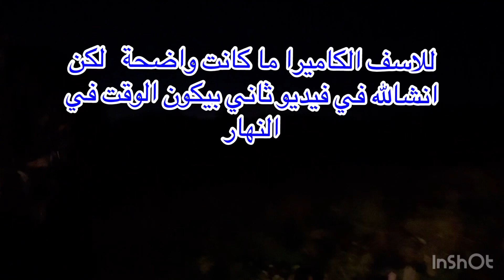Hunting day was a success!! يوم صيد موفق ولله الحمد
الحمدلله وفقني الله في صيد الغزلان بعد محاولات عديدة كانت تفشل في اخر لحظة بسبب حاسة الشم القوية جدا للغزال لكن في هذا اليوم الله سخر الضروف المناسبة للصيد و توفقنا و كان يوم اكثر من رائع وممتع ونتمنا لكم مشاهدة ممتعة
After multiple days of sitting in the stand the weather was finally on my side and the deer were out in full force. This hunt went great however locating one of them was proving difficult but in the end it was a success. Hope you enjoy this deer hunt, following the blood trail with me and watching the final processing.